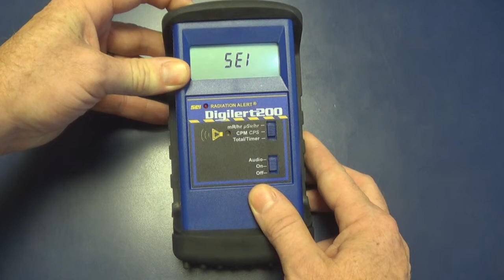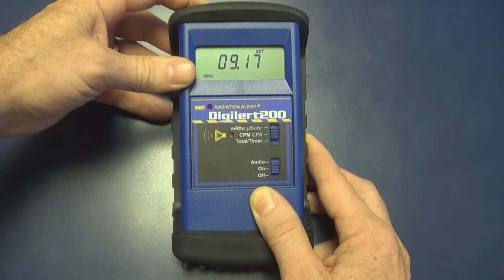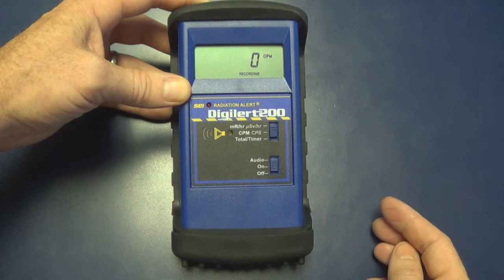Radiation Alert® Digilert 200 - The Utility Menu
The Radiation Alert® Line of Geiger Counters and Radiation Detectors by S.E. International. Instructional videos and reviews.